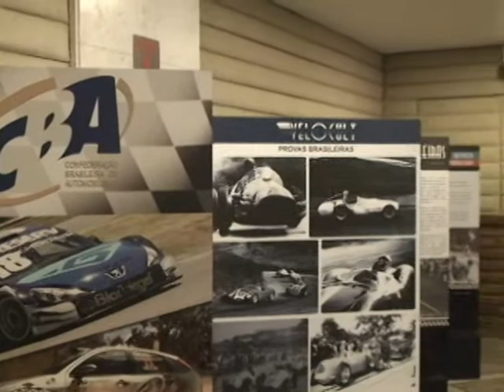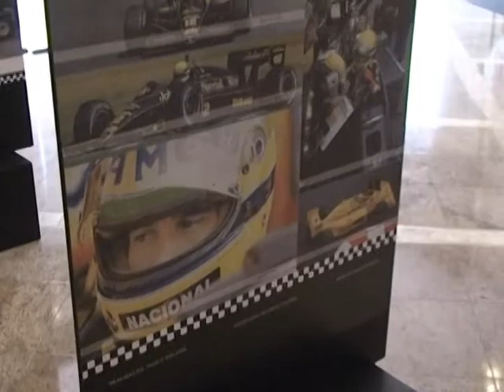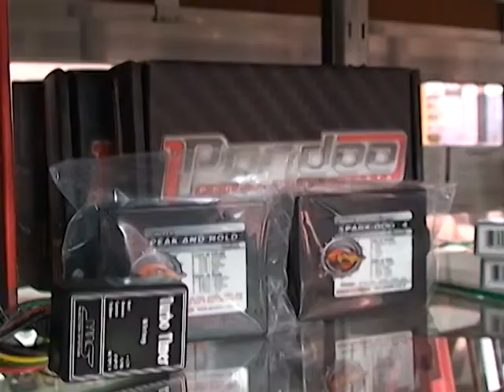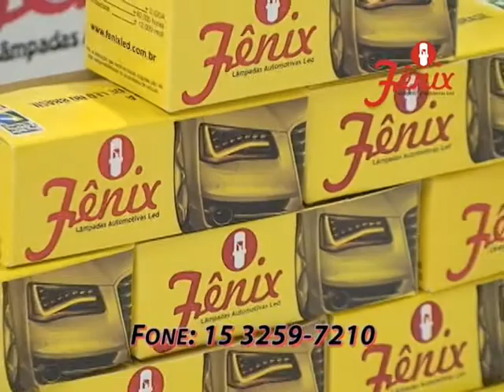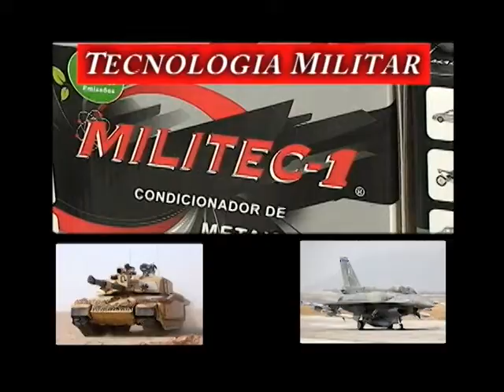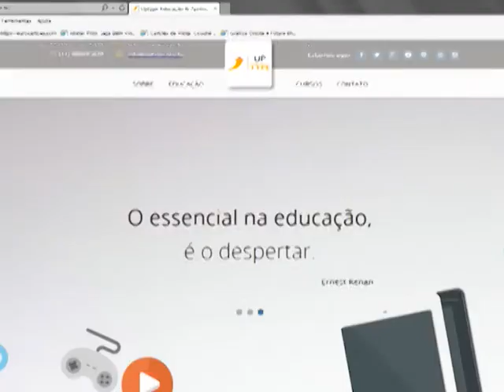ESTREIA MOMENTO CULTURAL RODA LIVRE - TEMA "SITUAÇÃO INTERLAGOS"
, Estreia no Programa Hot Garage, o Momento Cultural Roda Livre, com apresentação de João Fidalgo, que começa entrevistando o Apresentador Marcos Guida, que da sua opinião e comentários,  levantando um tema que está "Esquentando" a cabeça de todos no Automobilismo, - INTERLAGOS - NÃO PERCA
Onde você pode ver todos nossos programas anteriores, e confira abaixo os canais de TV e Cidades que transmitem nosso trabalho.